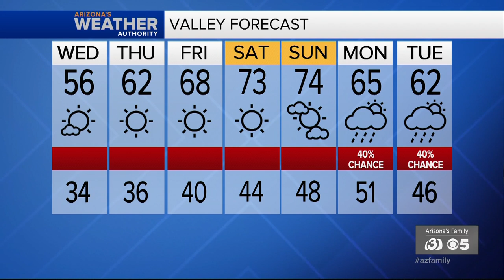News Update: Woman claiming to be biological mother of young Phoenix girl found dead wants justice,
The Maricopa County Medical Examiner’s Office is working to identify a child’s remains found in a west Phoenix home, but a woman believes they belong to her biological daughter. According to Mesa police, 6-year-old Holden Gardner was standing on the corner of the intersection when a semi-trailer turned the corner and the back end of the vehicle went on the curb and struck the child.